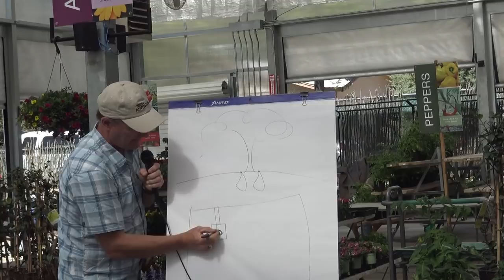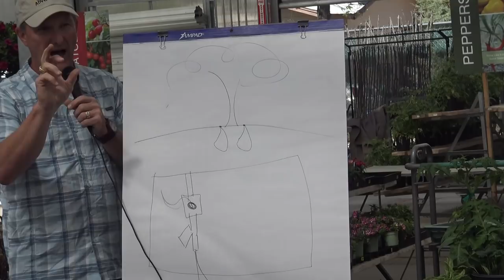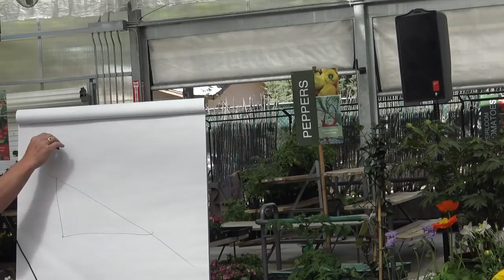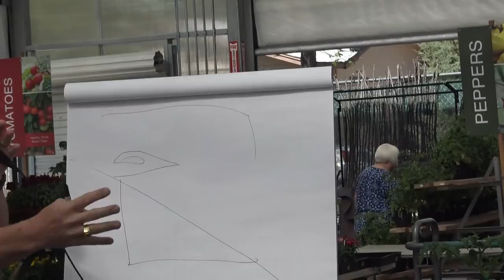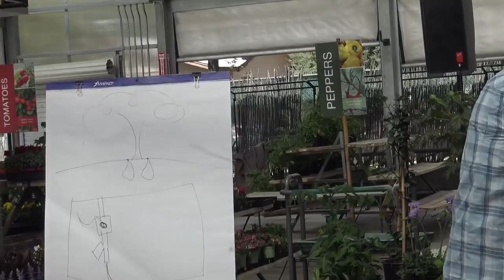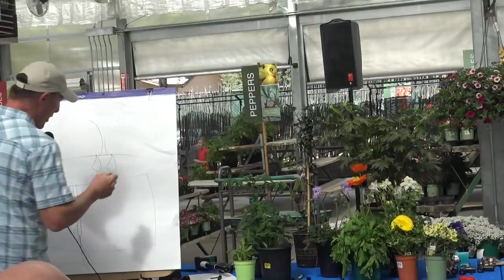Drip Irrigation Design & Installation Class Video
April is time to get that irrigation system back up and running. Learn the benefits of drip irrigation, new technologies, and how to set a system up or add a plant to it.  With the right irrigation, you can save water and have healthier plants all at the same time.  Don't know how to install and run an irrigation clock? We'll teach you! Watters' irrigation parts bins will be full in preparation for this class.